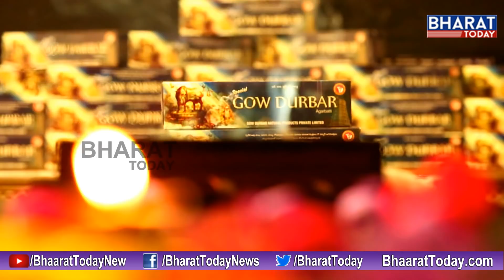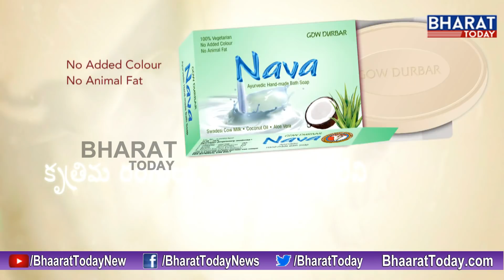ఈ నాలుగు.. ఉంటేనే ఏదైనా సాధించవచ్చు -స్వామి పరిపూర్ణానంద | Bharat Today